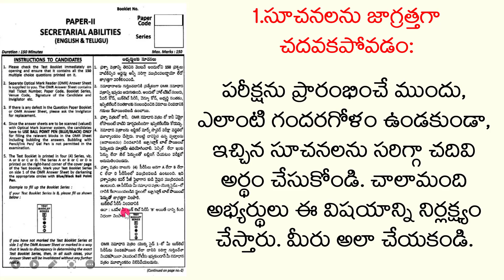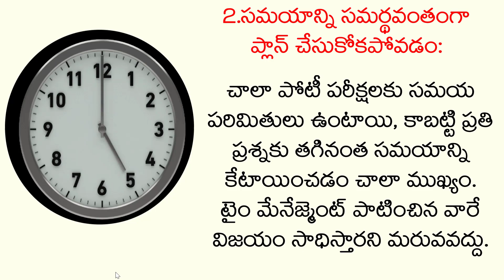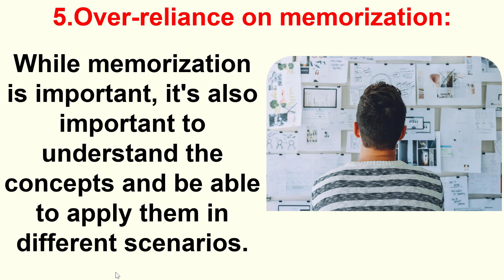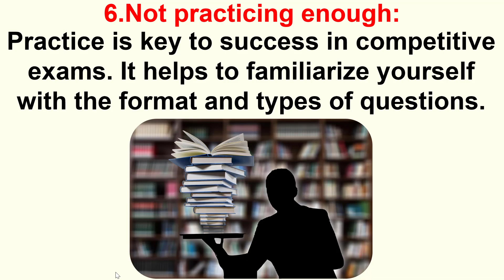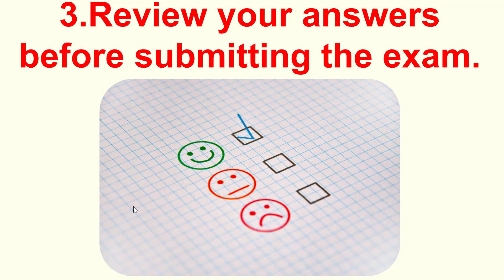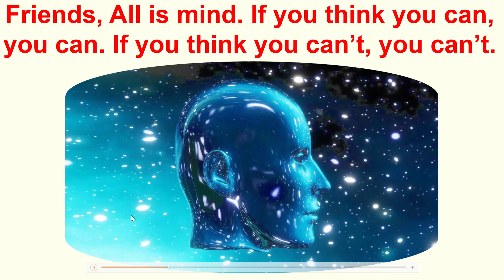Don’t commit these 6 Mistakes in Competitive Exams-పోటీ పరీక్షలలో ఈ 6 తప్పులు మీరైతే చేయకండి!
Maximize your chances of success in competitive exams by avoiding these common mistakes. In this video, we'll cover the top 6 mistakes that students make during exam preparation and how to avoid them. Watch now to improve your study habits and achieve your desired results in competitive exams.
ఈ సాధారణ తప్పులను నివారించడం ద్వారా పోటీ పరీక్షలలో మీ విజయావకాశాలను పెంచుకోండి. ఈ వీడియోలో, విద్యార్థులు పరీక్షకు సిద్ధమవుతున్నప్పుడు చేసే టాప్ 6 తప్పులను మరియు వాటిని ఎలా నివారించాలో తెలుసుకుందాం. మీ స్టడీ హ్యాబిట్స్  మెరుగుపరచుకోవడానికి, పోటీ పరీక్షలలో మీరు కోరుకున్న ఫలితాలను సాధించడానికి ఇప్పుడే ఈ వీడియో చూడండి.

Acknowledgment:
for the lovely pieces of background music and the stunning free images used in this video.

(1)Link to download the మొబైల్ యాప్ ‘Dr.Sreenatha Chary’s Swaadhyaayi’

(2)Link for ‘TSPSC-Group-4-Strengthen-Your-English-Vocabulary-ఆడియో కోర్స్ (తెలుగు-ఇంగ్లిష్ లో వివరణ)’

Useful E-Books By Dr.Sreenatha Chary:

I.Secret Stories of 100 English Idioms : (Ultimate Approach to Learning English Idioms for All Competitive Examinations-Vol.I)
Format: E-book (Kindle Edition in English)
Pages:173

II.Secret Stories of 100 English Idioms : (Ultimate Approach to Learning English Idioms for All Competitive Examinations-Vol.I)
Format: Paperback/Print Edition in English)
Pages:130

III.108 EFFECTIVE ENGLISH EXPRESSIONS TO IMPRESS OTHERS:A Unique English Vocabulary Expander

IV.Forsake Me Not (A Collection of Poems)
Pages:70